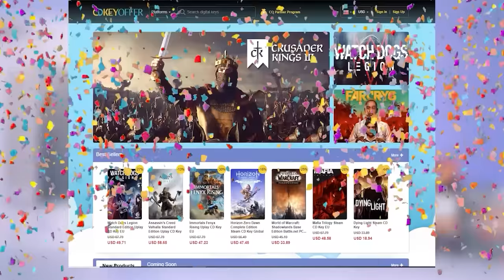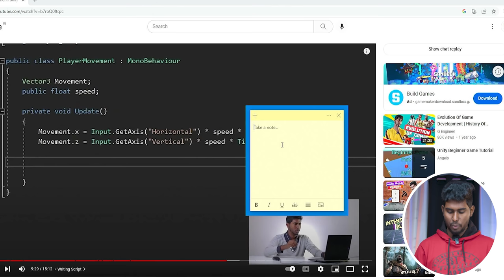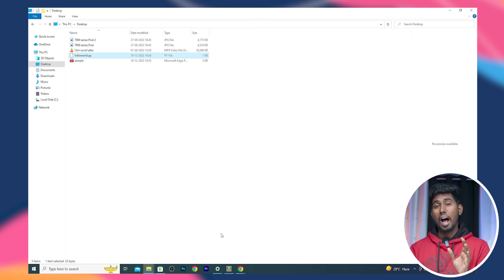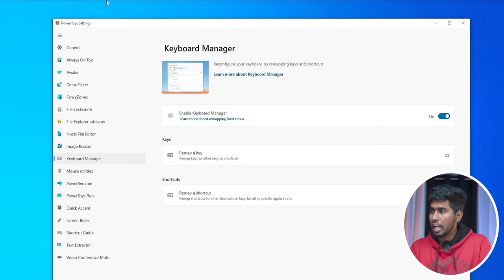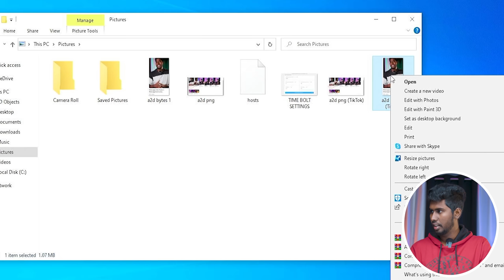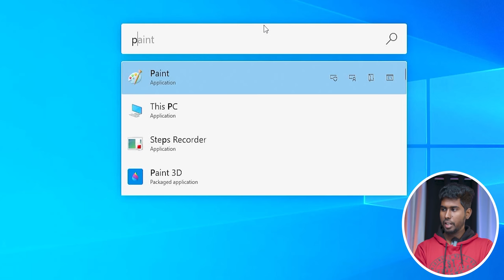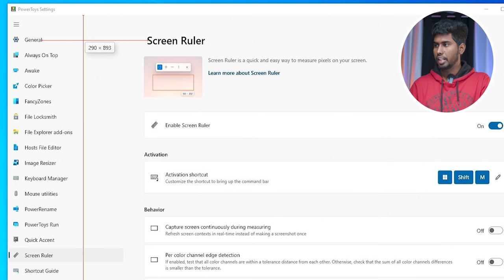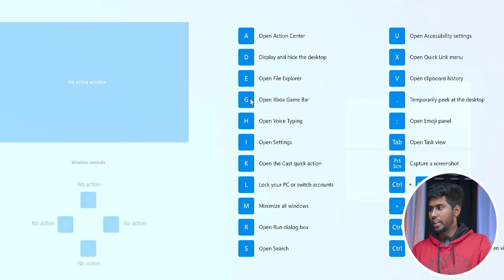Microsoft-ஆல் மறைக்கபட்ட Windows Tools & Tricks | Windows PowerToys Explained - A2D Basics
0:00 - Untold Windows Tricks
1:06 - How To Install PowerToys
2:17 - Text Extractor from an Image
3:08 - Always On Top
3:44 - File Locksmith
4:33 - Universal Color Picker
5:17 - View Python Code Preview
6:02 - Block & Unblock Websites Easily
7:13 - Swap Keyboard Keys & Shortcuts
8:10 - Resize Image With One Click
9:21 - Mouse Utilities
10:27 - Rename a Bunch of Files Easily
11:33 - Run Any Programs & Commands
12:14 - Type Texts Like Ťḣïś
13:09 - Scale Screen with Screen Ruler
14:09 - Fancy Zones in Windows 10
14:54 - Always Awake
15:46 - Shortcut for Shortcuts
16:13 - Conclusion